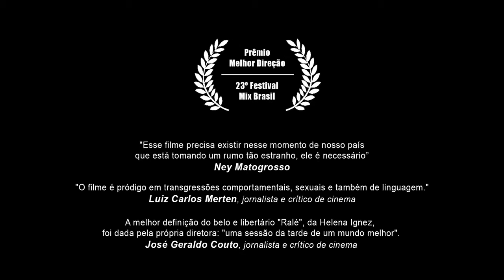Ralé (2016) Nacional Trailer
De origem aristocrática e ex-viciado em heroína, Barão (Ney Matogrosso) decide fundar uma seita ligada aos rituais com ayahuasca, o chá alucinógeno do Santo Daime. Uma investigação sobre a alma brasileira, com reflexões sobre questões existenciais, individualidade sexual e direito de liberdade.

Curiosidades

Esta é a segunda parceria entre Ney Matogrosso e a diretora Helena Ignez. A primeira foi Luz nas Trevas - A Volta do Bandido da Luz Vermelha (2012).

Direção:
Helena Ignêz

Elenco:
Ney Matogrosso, Simone Spoladore, Djin Sganzerla, José Celso Martinez Correa, Mario Bortolotto, Andre Guerreiro Lopes, Helena Ignêz, Ariclenes Barroso.

Gênero: Drama
Duração: 73 mim.
Origem: Brasil
Roteiro: Helena Ignêz
Distribuidor: Pandora Filmes
Classificação: 14 anos
Ano: 2016

Estreia: 05/05/2016